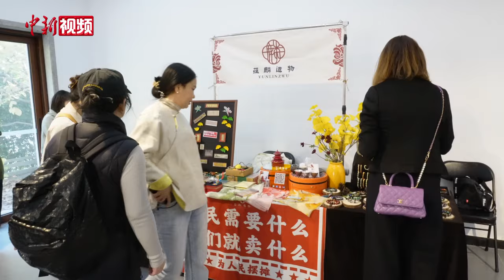探访文创市集：博物馆冰箱贴为何成为文创新“顶流”？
排队、抢购、断货. 近日，以往景区里不起眼的文创冰箱贴，成为了备受追捧的新“顶流”。10月29日，北京石刻艺术博物馆“杏好有你”文创市集开启，10余家文博机构携特色文创产品亮相。记者在市集现场看到，几乎每家文博机构都推出了结合文物建筑特色的文创冰箱贴，还有手串、瓷器等多种类型文创产品。为何冰箱贴能够成为博物馆文创的新“顶流”？消费者表示，冰箱贴既精美又实用，有纪念意义的同时，也拉近了人们与文物的距离。